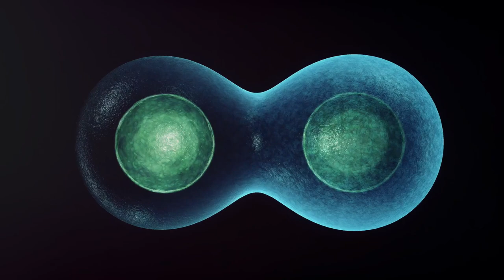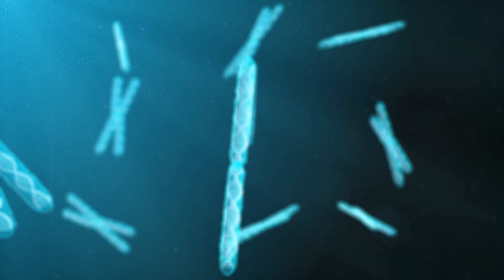Biohacking is Unleashing the Power of Biotechnology...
In todays video, we go into the intriguing realms of biotechnology and biohacking, uncovering the science behind these cutting edge fields and the endless possibilities they offer. From genetic engineering to DIY biology projects, we explore how these technologies are shaping the future. Join us on this educational journey to learn more about the fascinating world of biotechnology and biohacking.

⏳ TIME STAMPS
00:00:00 The Genesis of Biotechnology
00:02:13 Biohacking Emerges
00:04:27 Biotechnology Today
00:06:15 The State of Biohacking
00:07:44 Hope You Enjoyed!